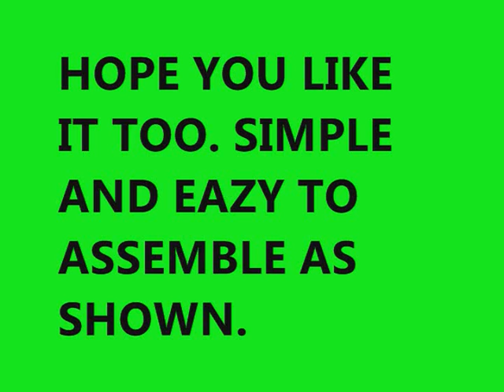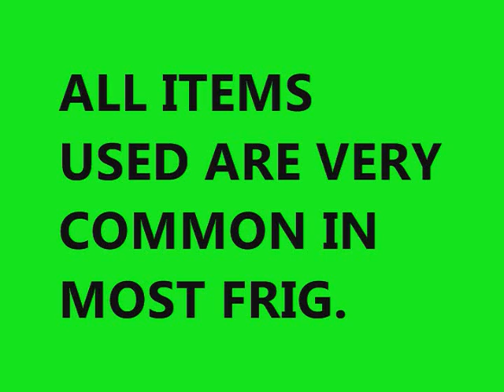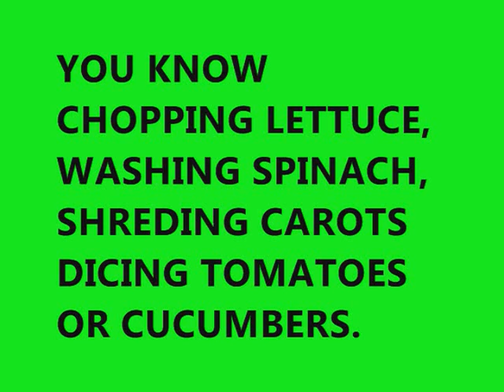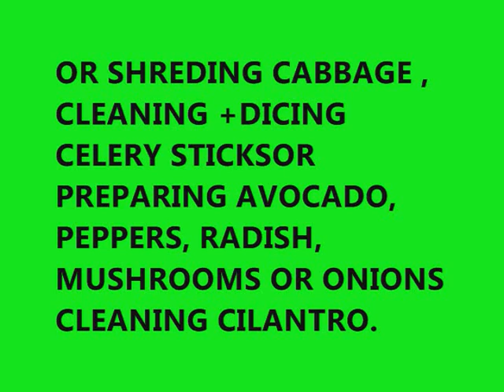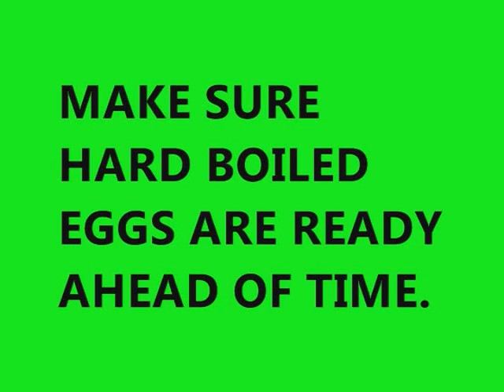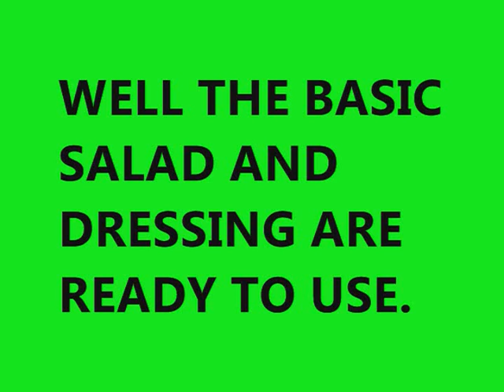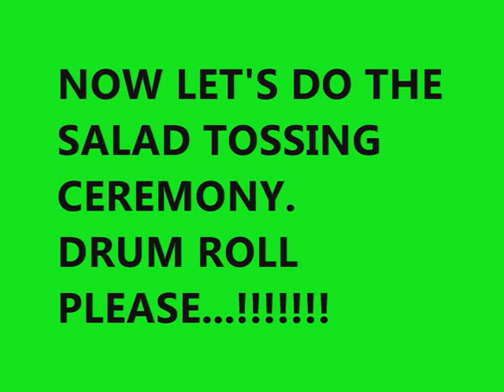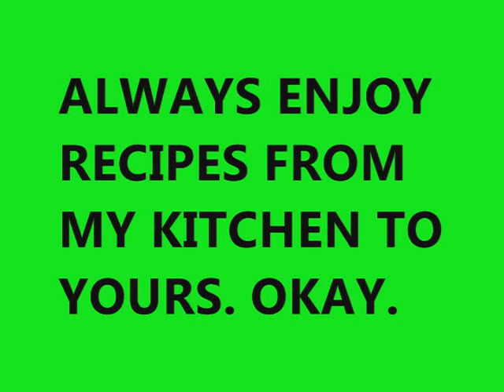521 BEAN-LESS TOSTADA & TACO SALAD + TOSS NO TOSS A QUESTION.wmv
ONEMAN SHOW's BHAL DESCRIBES  YOU HOW TO MAKE A BEAN-LESS TOSTADA & TACO SALAD & RAISES A QUESTION ABOUT TO TOSS OR NOT TO TOSS A SALAD, LEAVING THE CHOICE TO YOU AND YOUR FAMILY AND FRIENDS TO RESOLVE THE QUESTION